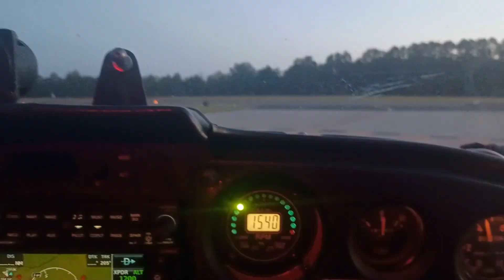പടക്കം പൊട്ടുന്നതിന്റെ ഭംഗി നമുക്ക് ആകാശത്തു നിന്നും ഒന്നു നോക്കി കാണാം. fireworks watch in air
fire works watch in air